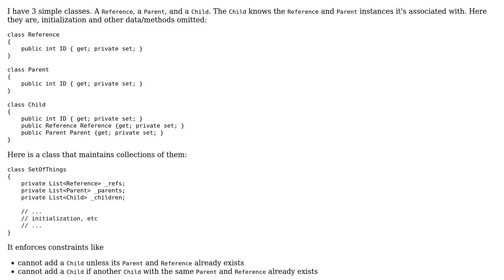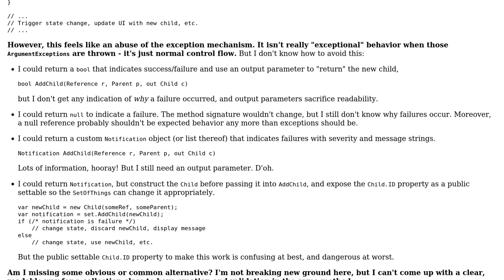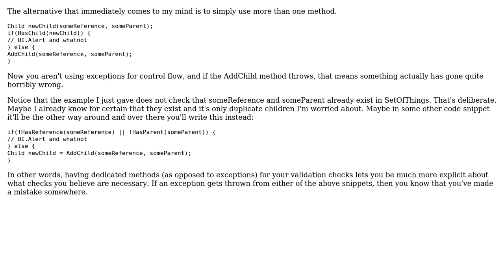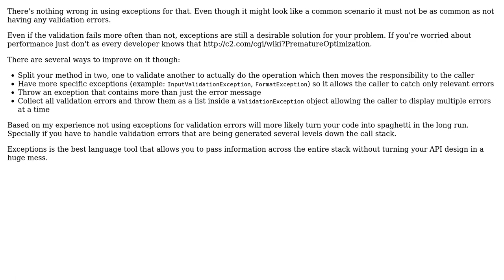How can a method handle validation and entity creation without output parameters?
Software Engineering: How can a method handle validation and entity creation without output parameters?

With thanks & praise to God, and with thanks to the many people who have made this project possible! | Content (except music & images) licensed under CC BY-SA | Music | Images & others | With thanks to user kdbanman user Ixrec user Alex and the Stack Exchange Network Trademarks are property of their respective owners. You are responsible for your own actions.